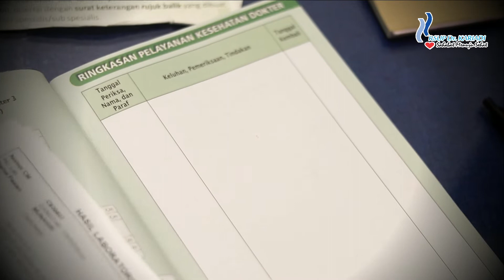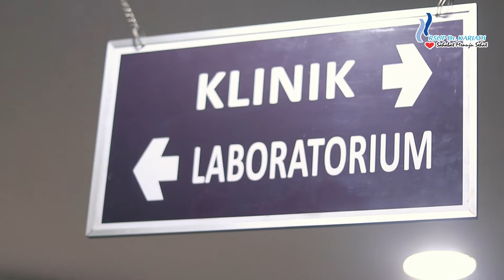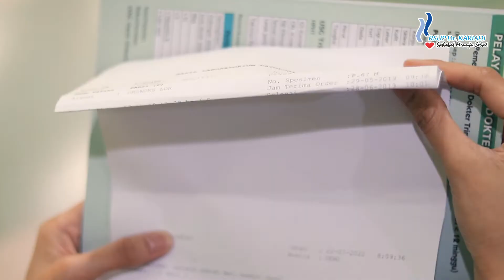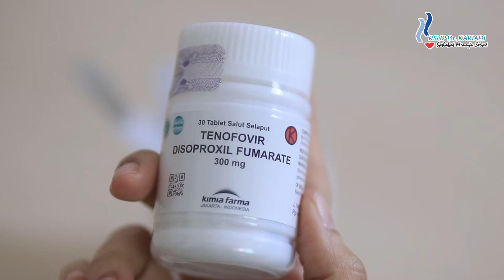Hepatitis Day 2022“Bringing care closer to you – Hepatitis Can’t Wait”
Sahabat Sehat, setiap tanggal 28 Juli diperingati sebagai Hari Hepatitis Sedunia. Peringatan ini bertujuan untuk meningkatkan kesadaran masyarakat akan virus hepatitis yang menyebabkan peradangan hati. Pada peringatan tahun ini WHO menyoroti perlunya mendekatkan perawatan hepatitis ke fasilitas kesehatan primer dan masyarakat. Sehingga orang memiliki akses yang lebih baik untuk pengobatan dan perawatan, apapun jenis hepatitis yang diderita.